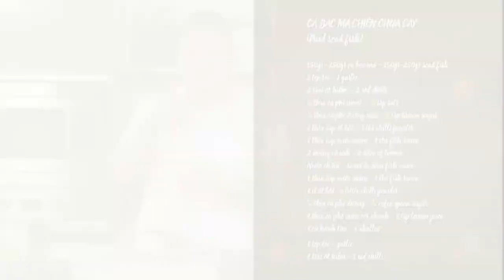Hướng dẫn làm món Cá Bạc Má Chiên Chua Cay siêu ngon l Võ Quốc l Món Ngon Việt Nam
Cá bạc má chiên chua cay là món ăn thịnh hành có vị chua đặc trưng của chanh.
150g -250g cá bạc má ( 150g-250g scad fish )
1 tép tỏi ( 1 garlic )
2 trái ớt hiểm  ( 2 red chilli )
½ thìa cà phê muối  ( ½ coffee spoon salt )
½ thìa cà phê đường nâu ( ½ coffee spoon brown sugar )
1 thìa súp ớt bột ( 1 tbs chilli powder )
1 thìa súp nước mắm ( 1 tbs fish sauce )
2 miếng chanh ( 2 slice of lemon )
Nước chấm ( sweet & sour fish sauce ): 1 thìa súp nước mắm ( 1 tbs fish sauce ), 1 ít ớt bột( a little chilli powder ), ¼ thìa cà phê đường ( ¼ cofee spoon sugar ), 1 thìa cà phê nước cốt chanh ( 1 coffee spoon lemon juice ), 1 củ hành tím ( 1 shallot ), 1 tép tỏi ( garlic ), 1 trái ớt hiểm ( 1 red chilli )
© Bản quyền thuộc Ezi Cooking / Món Ngon Việt Nam
© Copyright by Ezi Cooking / Món Ngon Việt Nam ☞ Do not Reup